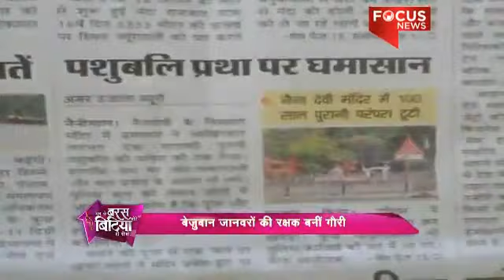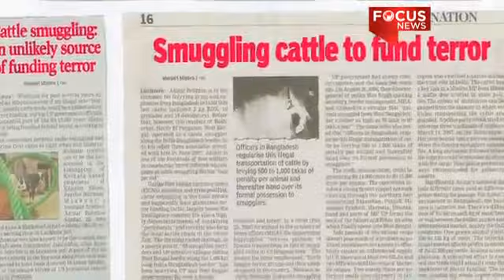Watch The Story Of Gauri Maulekhi Who Fought Against Animal Sacrifice In Uttarakhand